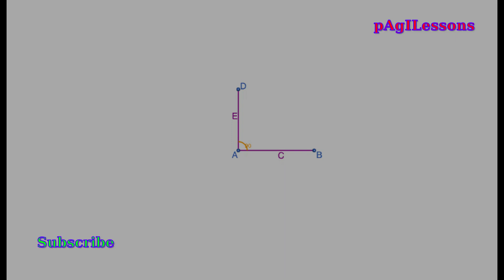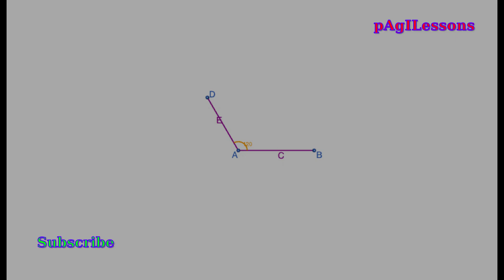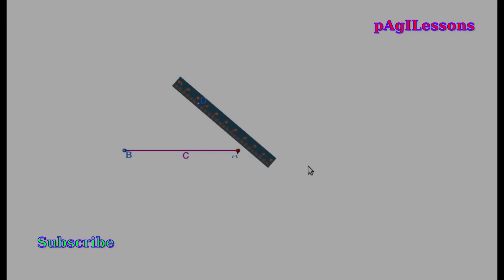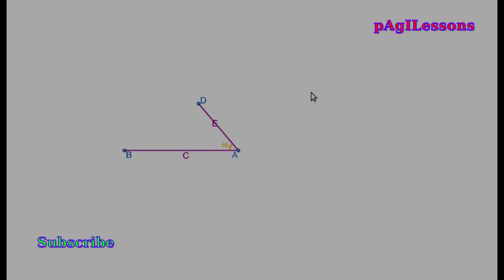How to draw an angle?-Standard-6- എങ്ങനെ കോണ‍ു വരയ്ക്കാം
ആറാം ക്ലാസ്സിലെ ഗണിതം പഠിപ്പിക്കാന‍ുള്ള ഒര‍ു ശ്രമം- നിങ്ങള‍ുടെ നിർദ്ദേശങ്ങള‍ും അഭിപ്രായങ്ങള‍ും കമൻറ് ചെയ്യ‍ുക. ഇഷ്ടമായാൽ ലെെക്ക് ചെയ്യ‍ുക. മറ്റ‍ുള്ളവർക്ക് ഷെയർ ചെയ്യ‍ുക.